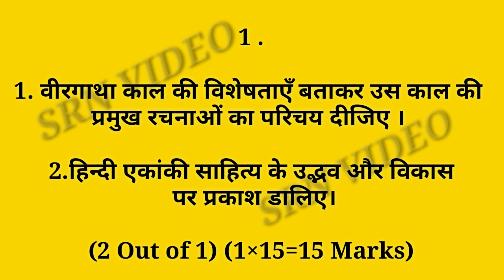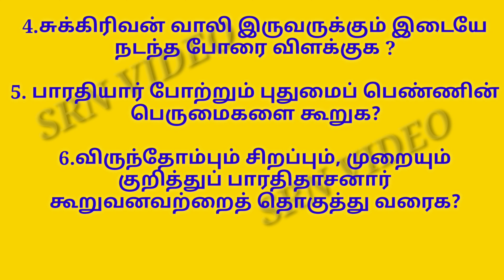PRAVEENPOORVARDH FEBRUARY2021,EXPECTED QUESTIONS,CHENNAI CITY& OTHERTHANCHENNAICITES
Praveen Poorvardh
 February 2021
 Expected Questions
( Chennai city &
other than Chennai Cities)
 Madras Sabha &Trichy Sabha
SRN VIDEO
PRAVEENPOORVARDH FEBRUARY2021,EXPECTED QUESTIONS(CHENNAI CITY& OTHER THAN CHENNAI CITES